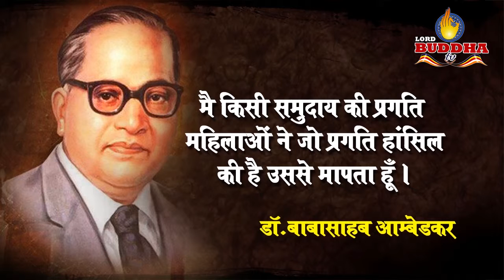Dr Babasaheb Ambedakar Aur Nari Uthan Dh Shradhavajree